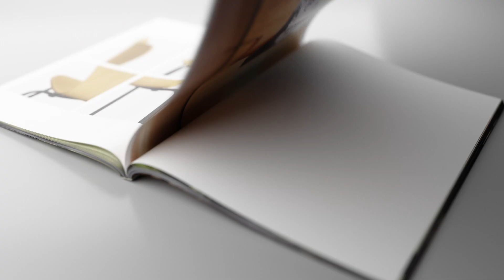Cadesign form - What we do